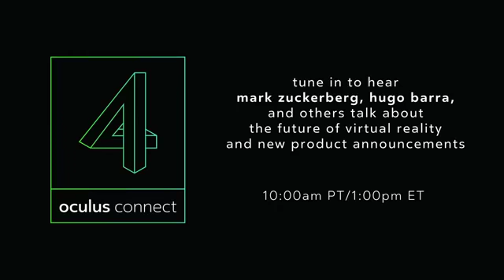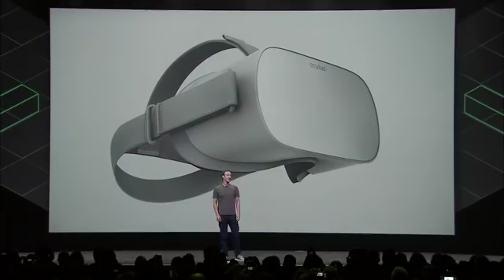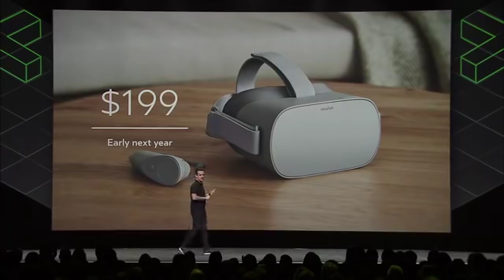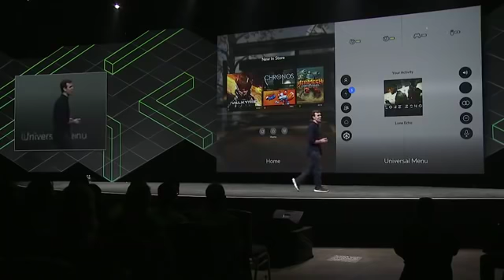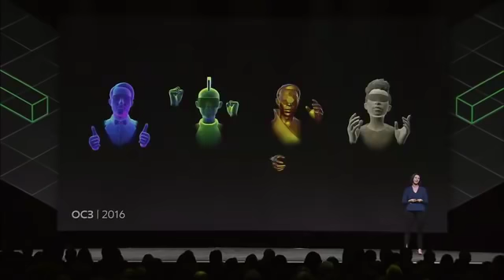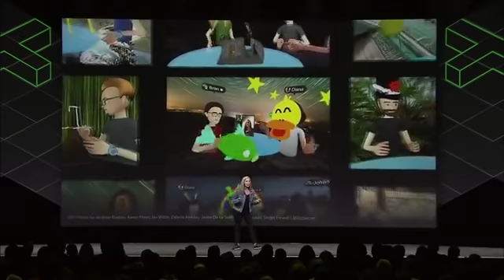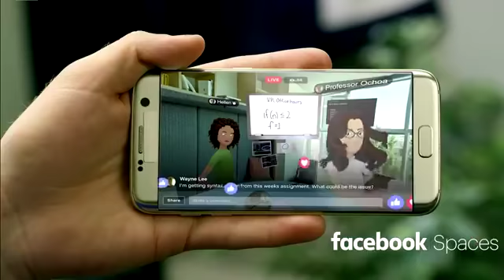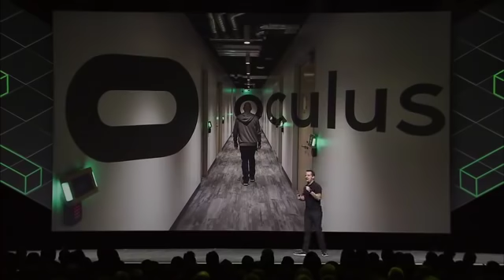Oculus Connect Full Presentation 2017